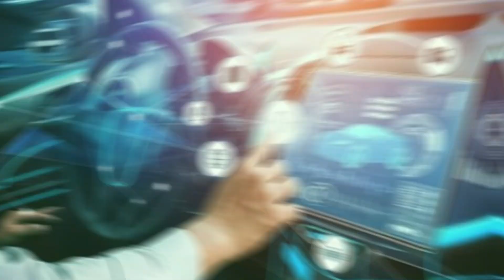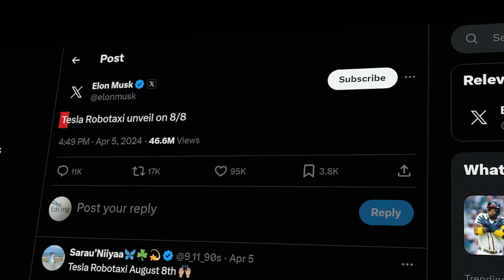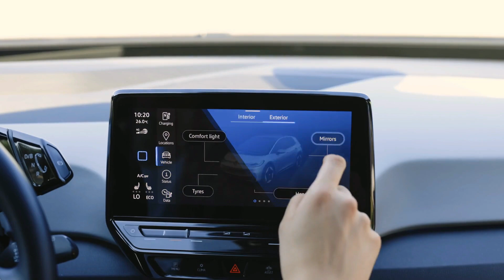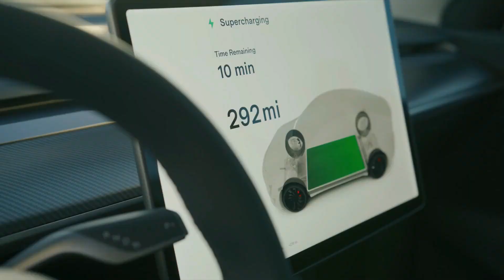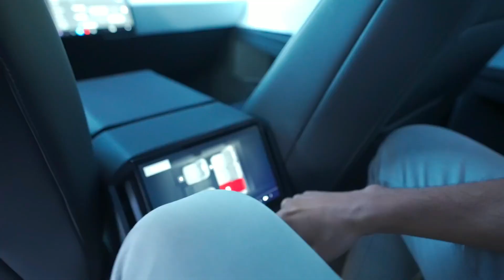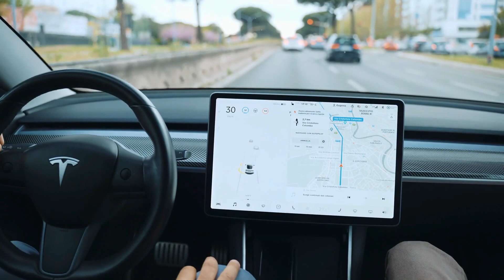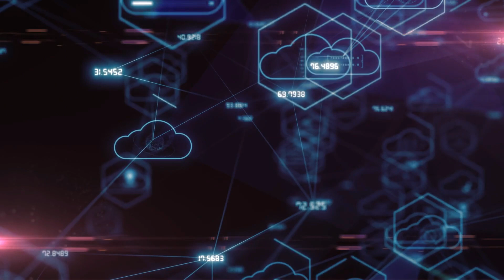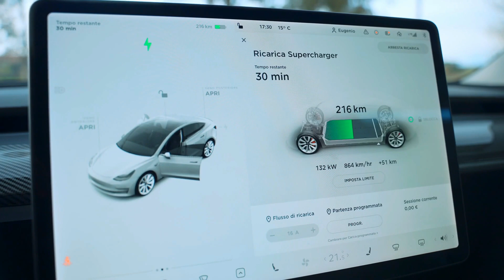Breaking News: Elon Musk Reveals Tesla RoboTaxi | TheFutureIsNow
Hold on to your seats! Elon Musk and Tesla have just announced the groundbreaking RoboTaxi, which is set to revolutionize transportation. This video explores the exciting features and potential of Tesla's new autonomous vehicle.

Join us as we delve into the details of the RoboTaxi announcement, scheduled for August 8th. Learn how this innovative self-driving taxi could change how we travel and the future of autonomous vehicles.

Elon Musk and Tesla will reveal on 8/8/24 the ROBOTAXI. Let us explore the features and how this can change humanity. Get ready for your mind to be BLOWN!

Chapters:
00:00 Introduction
01:30 Tesla RoboTaxi Announcement
03:45 Features and Innovations
06:00 Elon Musk's Vision
08:20 Challenges and Future Prospects
10:45 Conclusion

Follow us for more updates on AI and technology!

This video is about Breaking News: Elon Musk Reveals Tesla RoboTaxi. But It also covers the following topics:

Tesla RoboTaxi Reveal
Elon Musk 2024 Announcement
Tesla Transportation Revolution

Video Title: Breaking News: Elon Musk Reveals Tesla RoboTaxi | TheFutureIsNow

🔔Ready to explore the endless possibilities of AI and future tech?

✅  About TheFutureIsNow.

Welcome to TheFutureIsNow, where we explore all things AI and future tech! Get into current tech trends, investments, and predictions about how AI will shape our world.

Whether it's robotics or the next big tech breakthrough, our channel is your go-to for staying ahead in the ever-evolving world of technology.